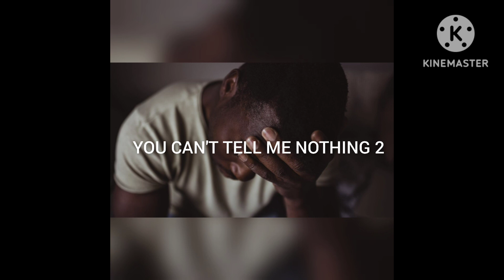Sell My Soul | Peezy WRLD (Official Audio)